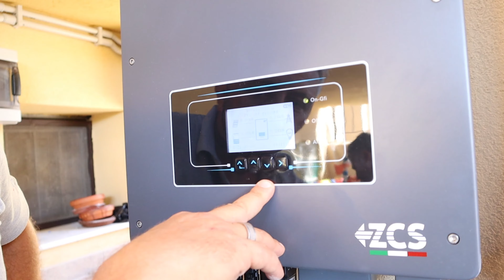Superbonus 110% Installazione del mio Impianto Fotovoltaico da 4.8KW batterie accumulo 9.6KW - Ep.6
Installazione del mio Impianto Fotovoltaico da 4.8KW e batterie accumulo 9.6KW - Superbonus 110110% Ep.6,

Dopo l'inizio dei lavori con l'intervento trainante del Superbonus 110 110 , oggi si inizia l'installazione dell'impianto fotovoltaico , intervento trainato del Superbonus 110 con 11 pannelli da 440 W divisi in due stringe per un totale di potenza pari a 4840 W con un accumulo on 4 pacchi batteria di accumulo da  2.4KW per in totale di  9600W.

Ringrazio la ditta di Gianfranco Caravello e gli istallatori per la loro professionalità e passione messa nel lavoro svolto.

Prova gratuita di 30 giorni di Amazon Prime:

Prova gratuita Kindle Unlimited:

Prova Amazon Lista Nozze:
Riprese:
Canon EOS M50 Body
Canon Obiettivo 15-45 f/3.5
Smartphone Honor Viwe 10 Lite
Microfono Sabent Lavalier
Microfono slitta Boya

Luci SoftBox

Montaggio  Video:
PowerDirector PRO for Android
Huawei Media Pad 3

1. Amazon Prime 30 giorni gratuiti
2. Amazon Music Unlimited 30 giorni gratuiti
3. Prime Video 30 giorni gratuiti
4. Kindle Unlimited
5. Amazon Wedding List
6. Prime Student
8. Prime Prova prima, paga poi